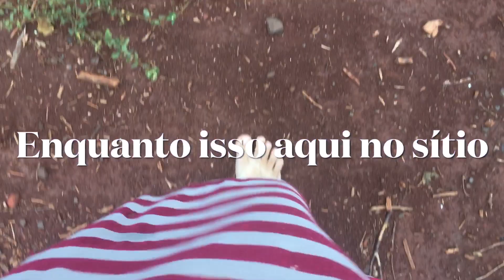Começamos nossa lavoura de milho ❤️comprei algo pra mim na promoção e a onde meu esposo foi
Nossa lavoura
Comprei algo pra mim
Chuva abençoada
A viagem do meu marido
Linda praia